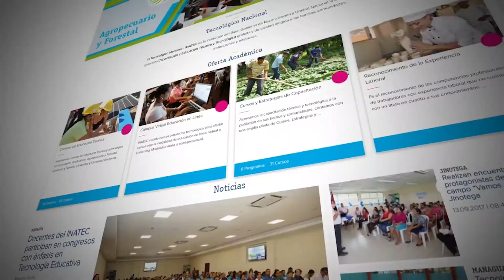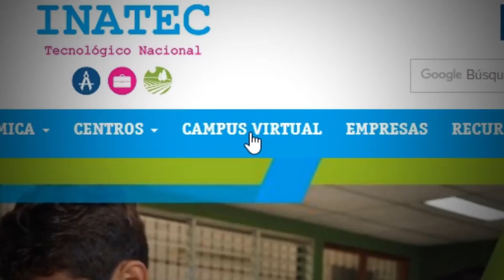Informativo Tecnológico 25 de mayo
- Cursos libres a sólo un click
-Oportunidad de estudiar en el Tecnológico de Hotelería y Turismo
- Tecnológico Manuel Olivares con nueva oferta formativa en segundo semestre 2018